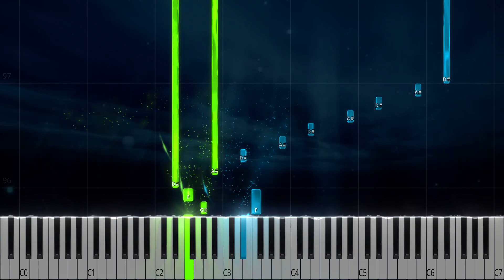Everytime – Britney Spears | PIANO SHEET MUSIC + MIDI 🎹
With this piano tutorial & sheet music, you can play Everytime – Britney Spears on piano!